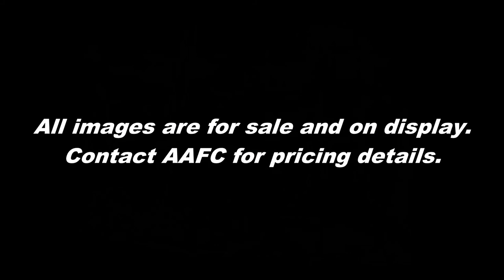2021 New Year from Kim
Academy Art & Frame Company (AAFC) is a custom conservation art framing shop and art gallery. We carry the largest selection of frame moulding samples in southern Colorado and we showcase the work of approximately 200 local and regional artists.

Welcome to 2021! Here is a special video from Kim welcoming in the new year and thanking everyone for their support in 2020. We are still consciously cleaning and maintaining masks and distance to do our part in keeping our community healthy. We are also excited about some new ventures in 2021!

Academy Art & Frame Company
7560 N. Academy Blvd